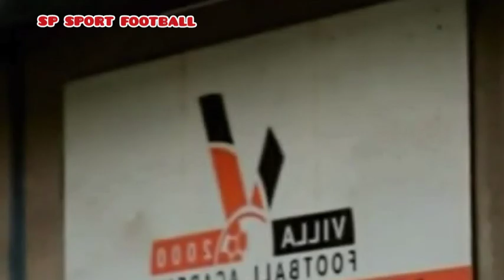M Rafli Mursalim,Pemain Timnas Yang Pernah Hebat Pada Masanya,Kini Mulai Terlupakan#terbaru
pemain yang pernah menjadi andalan di era ivan dimas dan kawan kawan,muhammad rafli mursalim